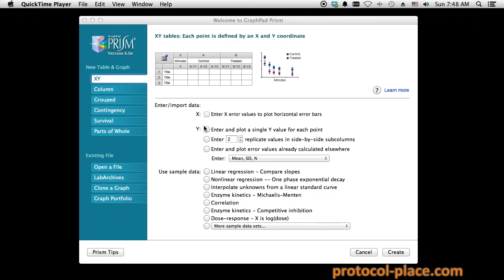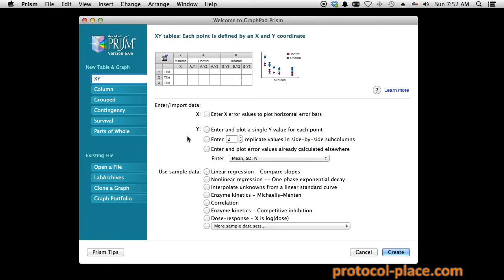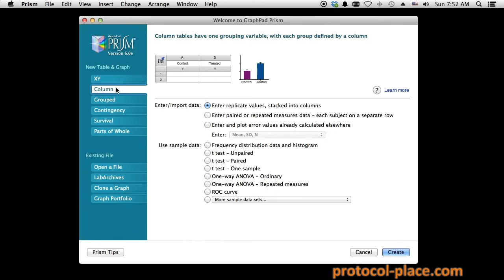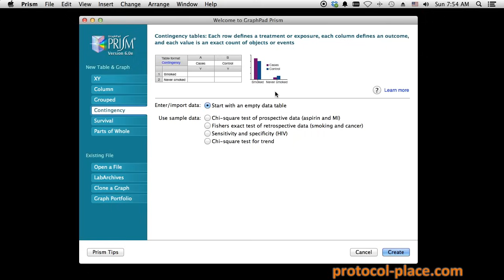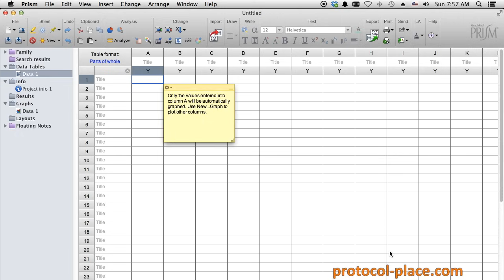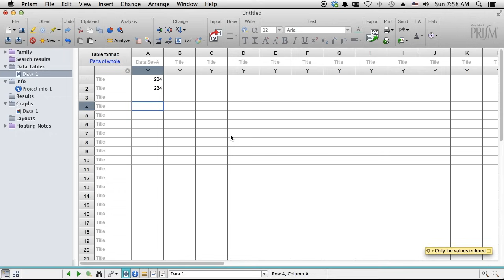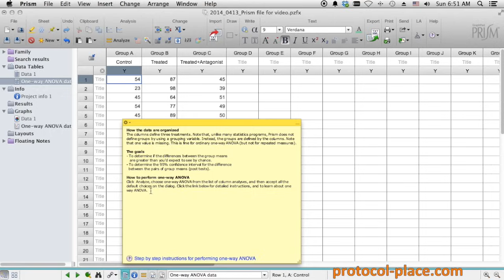GraphPad Prism Tutorial 1 - Introducing Table Types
This is the first video in our series dedicated to the powerful data analysis software, GraphPad Prism.  In this video, we introduce the six basic types of Data Tables that are used for various analyses in GraphPad Prism.  Understanding how to choose the right type of Data Table will make all the subsequent steps for graphing and analyzing data very straightforward!

If you do not already have GraphPad Prism, you can download a free 30-day trial

This video and other protocols can be found at our website, the "Protocol Place"

This video is a part of our GraphPad Prism Tutorial Series.  You can see the entire set of videos

We hope you enjoy watching and benefit from our tutorials.  If so, please take a minute to "like," or better yet, share them with others!

Youssef Farhat

***Check out some of our other tutorials via the links below***